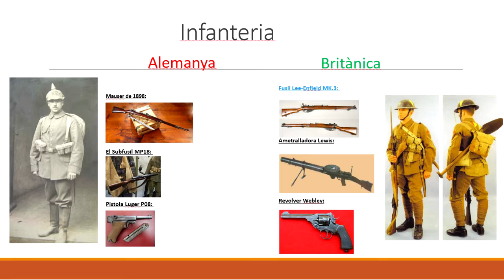Armamento 1 guerra mundial Trabajo para clase